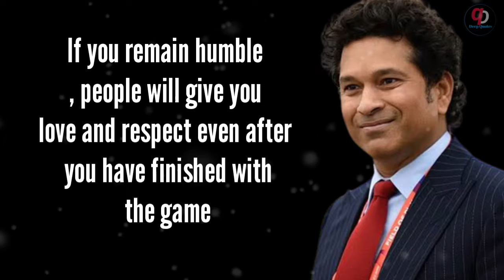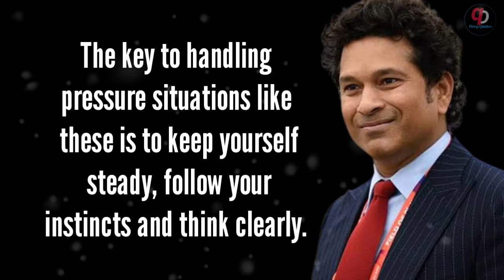But eventually it is a game of cricket || sachin tendulkar motivational quotes